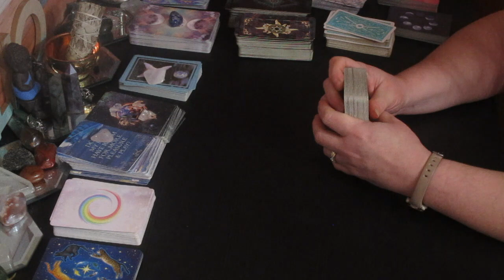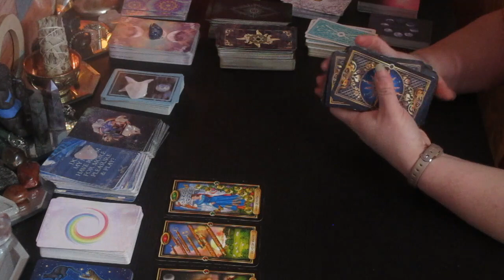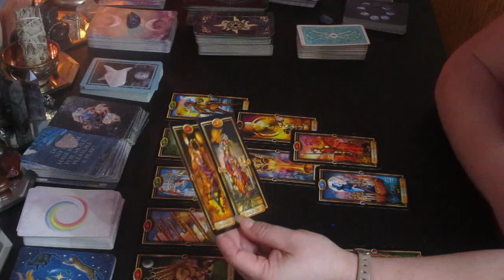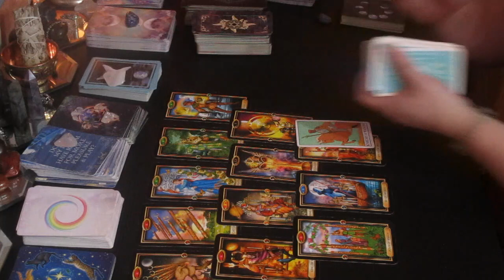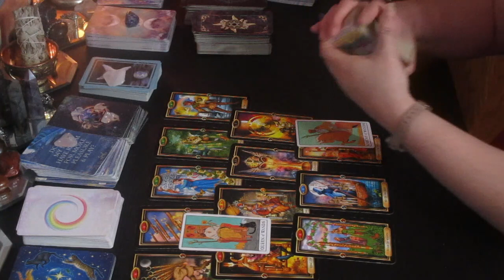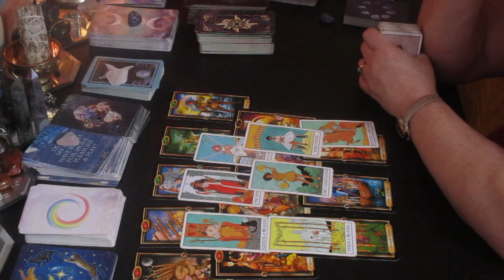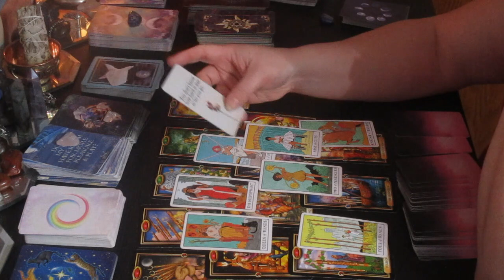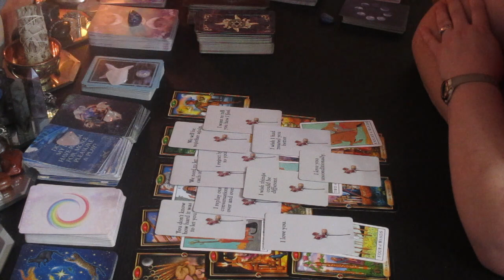A Message from the Other Side. I COULDN'T STOP CRYING The Most Emotional Reading I've Ever Done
I so appreciate all of your support.  Many Blessings to you.  Sending you all Love and Light. Hello Loves, this is a timeless reading, so when you see this is when it was meant for you.

Much love!
~Renee G